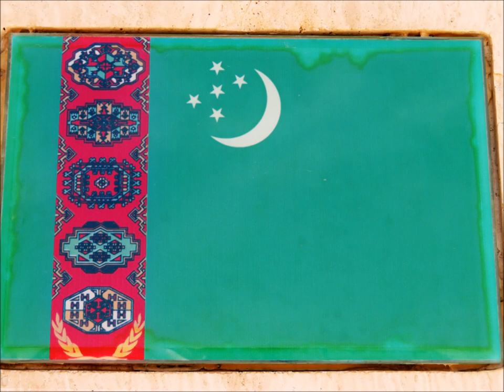TURKMENISTAN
Travel slide show of Turkmenistan in June 2023.  Mary photos include the ancient city of Merv with Gyz Gala from the 6th to 8th century AD, Mohammed ibn Zayd mausoleum built 1112, and Gurbanguly mosque.  Ashgabat, the capital of Turkmenistan, photos include Yyldyz Hotel, Türkmenbaşy Ruhy (or Gypjak) Mosque & Mausoleum complex of the Tombs, UNESCO World Heritage site of the Parthian Fortresses of Old Nisa from 3rd century BC to 3rd century AD, street scenes, wedding, the Ministry of Happiness, the tallest indoor Ferris wheel in the world, Monument to the Bicycle, Arabian race horse and the airport.  Köneürgench, in the Daşoguz region, photos include Najm al-Din Kubra mausoleum and Sultan Ali mausoleum and Turabek Khanum Mausoleum in complex of Kunye Urgench from 14th century AD.  Music:  Turkish Experiment – Martijn de Boer (NiGiD) (ccMixter)